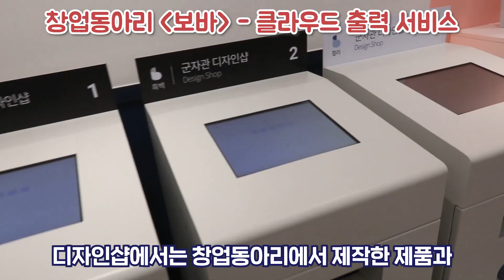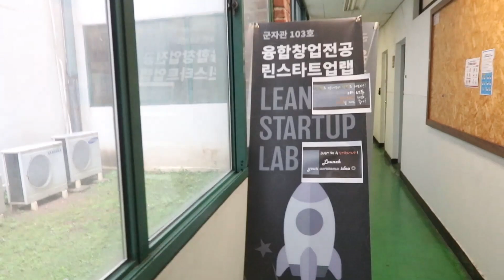[세종대학교/Sejong University] 군자관에 새로 생긴 그거? 디자인샵!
안녕하세요! 세온이에요!

학교에 잘 오지 못하는 요즘!
어느새 군자관 1층에 새로 생긴 공간!
궁금하셨나요~?
궁금하신 여러분을 위해 준비했습니다!